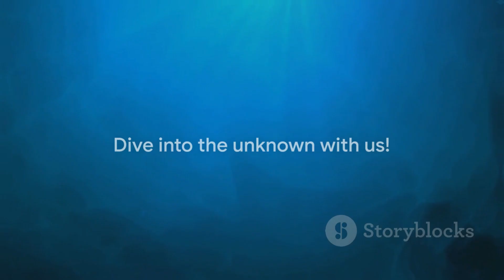Top 10 Deadly Sea Creatures Unveiling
In the murky depths of the ocean lurks a fearsome predator known as the Abyssal Leviathan. With its sleek, ebony scales glistening in the faint light filtering from above, this monstrous creature embodies terror itself. Its massive jaws, lined with rows of razor-sharp teeth, can crush the hull of a ship with ease. Possessing incredible speed and agility, the Abyssal Leviathan hunts relentlessly, preying on unsuspecting creatures that dare to venture into its domain. Its eyes, glowing with an otherworldly luminescence, pierce through the darkness, instilling fear in any who meet its gaze. Legends speak of ships disappearing without a trace, leaving behind only whispers of the Abyssal Leviathan's deadly embrace. Beware the depths, for the Abyssal Leviathan waits patiently for its next victim to descend into its realm of eternal darkness.